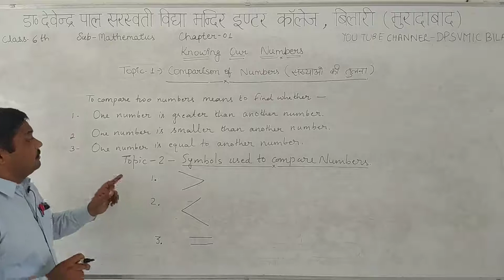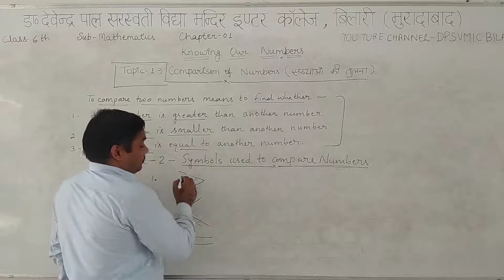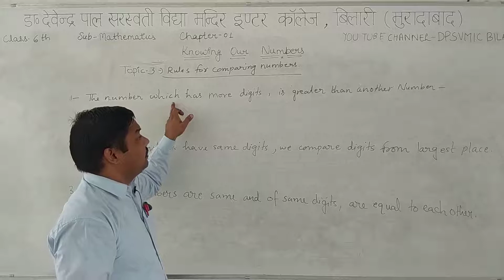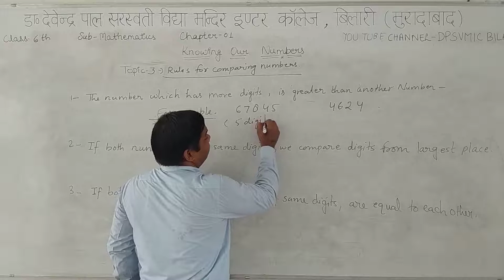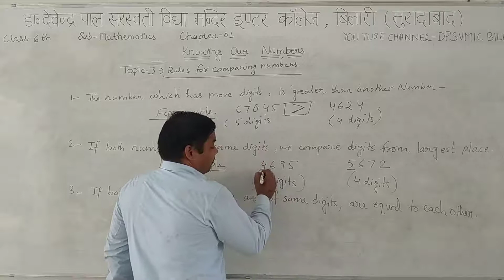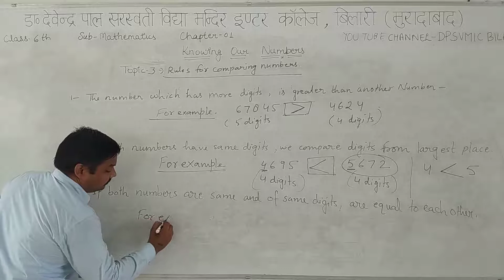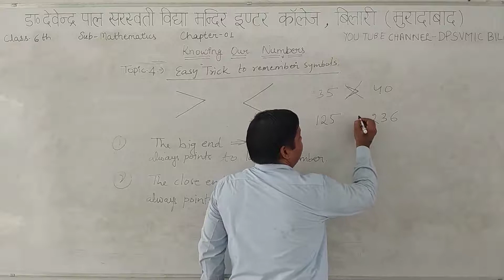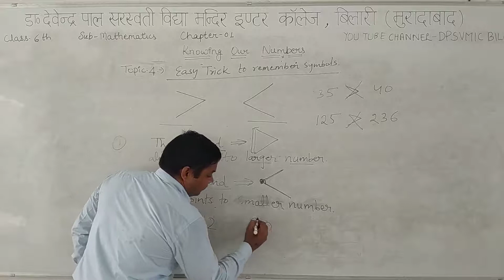Class - 6th[Math]/Chapter-1/Knowing Our Numbers/Topic-1 Comparison of Numbers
By Kuldeep Sir